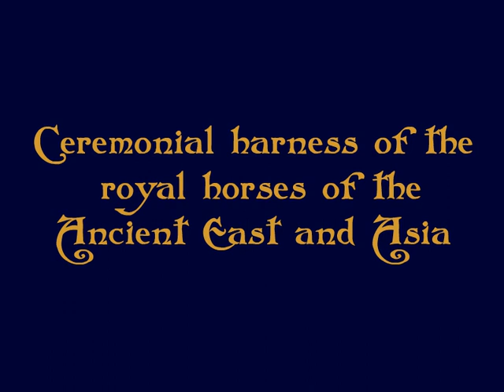Peter Stone golden harness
I make a ceremonial harness for collectible figures of Arabian horses Peter Stone. The material is gold-plated alloy, velor, leather, rhinestones.